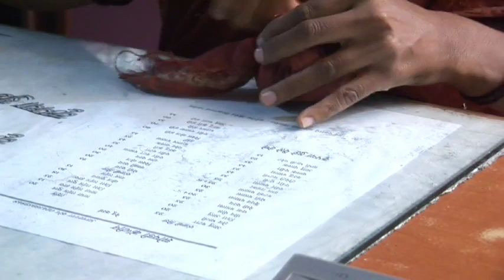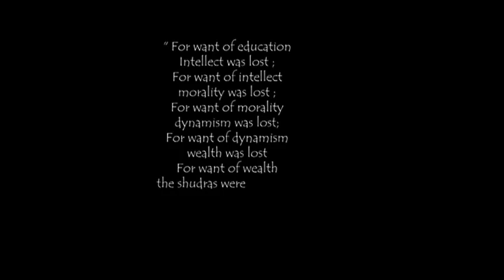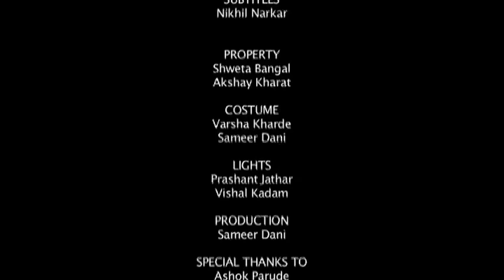DCS Shorts | Pistulya | Nagraj Manjule | New Arts DCS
Title: Pistulya
Director: Nagraj Manjule

Synopsis:
The titular character, 'Pistulya', is a young boy who belongs to a backward caste where there is no place for education. His late father wanted him to get educated and put him in school. However, he cannot afford the school uniform and books, hence he cannot go to school. His mother forces him to beg along with her and is not concerned about educating him. Pistulya's community is engaged in stealing business to make a living and also wants him to do the same. He is beaten and forcefully trained into stealing. But feels guilty as he can't attend school.

Awards -
58th National Award: 1. Best Debut Director of the Film; 2. Best Child Actor -Suraj Pawar
Ma Ta Samman 2010 - Best short film
Aarohi Film Festival Mumbai 2009 - Best short film and Best Actor
Hyderabad International Film Festival 2010 - Best short film
20th IDPA Film Festival Mumbai 2009 - Certificate of Merit
Pratibimb Short Film Festival, Ahmednagar 2009 - Second Best Short Film

Main: Department of Communication Studies -